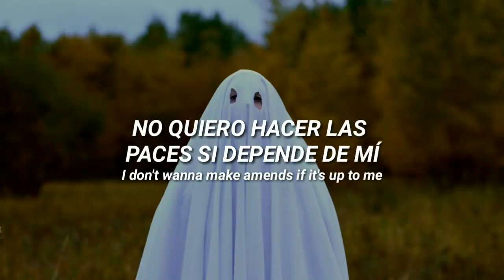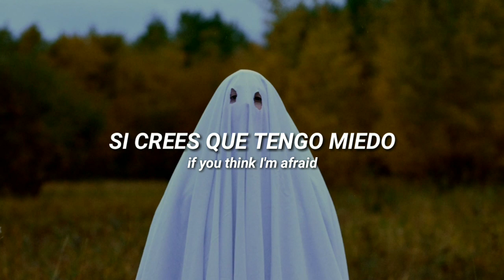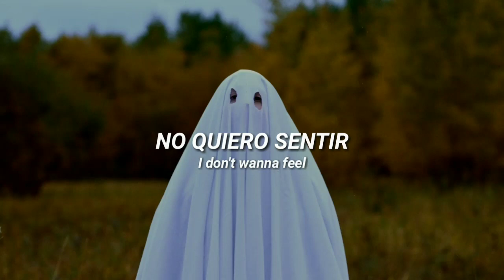One Hope - Gyout •|Sub español + lyrics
Artist: One Hope
Song: Gyout

The picture used in this video is NOT mine.